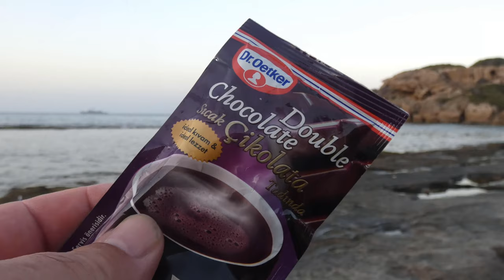Cooking & Snorkelling by the Mediterranean Sea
Sam and I (Nick) decided to go and have our tea by the sea in Northern Cyprus after a swim and some snorkelling. It is late September and the temperatures are well into the 30 degree mark and the sea temperature is around 27 degrees centigrade. There is not a great deal of sea life close to the coast here some small fish and some plant life. Dinner was chicken and a cheese sauce with rice followed by some hot chocolate made with cashew milk and we ate it by the sea with the sun going down.